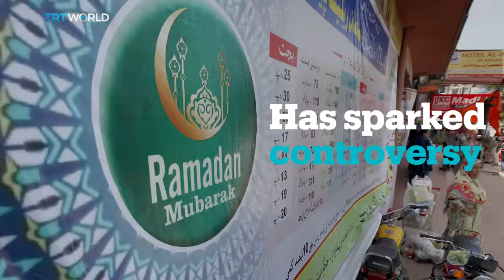Trump in Ramazan message notes 'richness Muslims add to religious tapestry of America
US President Donald Trump, who had called for “a total and complete shutdown of Muslims entering the United States”, in a statement on Tuesday lauded “the richness Muslims add to the religious tapestry of American life.”

Trump's statement issued to mark the start of the holy month of Ramazan is in marked contrast to his past comments on Muslims.

“With the rising of tonight’s moon, I send my greetings and best wishes to all Muslims observing Ramazan in the United States and around the world,” he said in the statement.

“During the holy month of Ramazan, Muslims commemorate the revelation of the Holy Quran to Prophet Muhammad (PBUH) through fellowship and prayer. Many observe this holy time by fasting, performing acts of charity, reciting prayers, and reading the Holy Quran,” he continued.

The US president added that Muslims observing Ramazan strengthen communities, help the needy and serve as examples of how to live a religious life.

“Ramazan reminds us of the richness Muslims add to the religious tapestry of American life. In the United States, we are all blessed to live under a Constitution that fosters religious liberty and respects religious practice,” said Trump, who is still trying to impose a travel ban on people from Muslim-majority nations of Iran, Libya, Somalia, Syria and Yemen.

Trump has faced criticism for his comments on Muslims and calls for bans on them entering the country since he entered the 2016 presidential campaign.